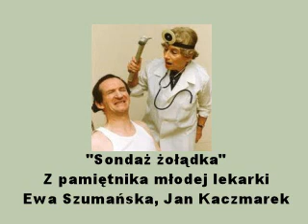Z pamiętnika młodej lekarki - Sondaż żołądka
Występują Ewa Szumańska i Jan Kaczmarek.
Odcinek wyemitowany w 1996 roku.